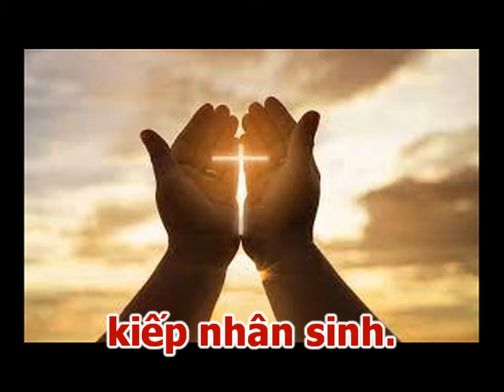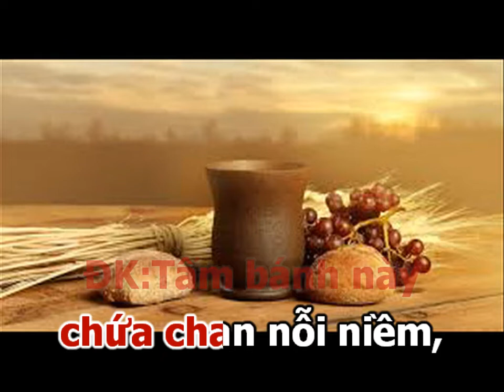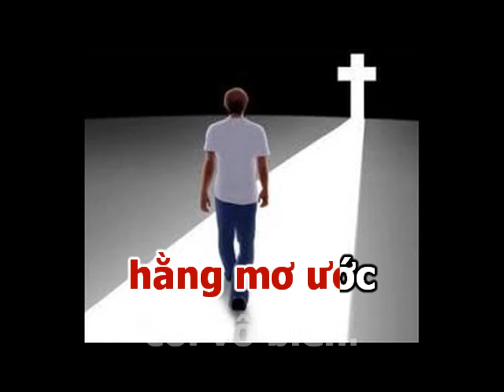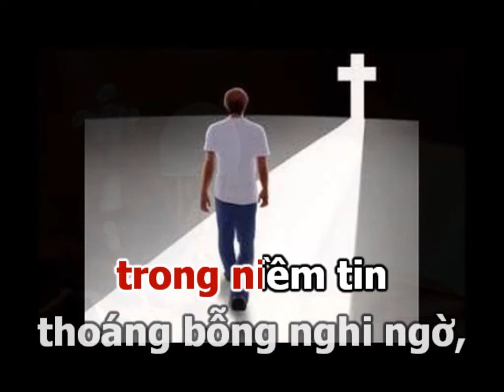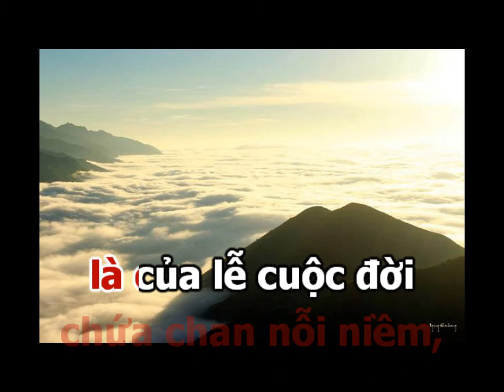TẤM LÒNG Karaoke I Sáng Tác Phanxicô I Ca Sỹ Hiếu Phong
TẤM LÒNG

Ca Sỹ: Hiếu Phong

1. Xin dâng Người đôi bàn tay này, ngày mưa nắng kiếp nhân sinh. Xin dâng Người nặng gánh đôi vai cho đàn em bé nhỏ môi cười, tìm thấy trong đời niềm hạnh phúc cho ngày mai

ĐK: Tấm bánh này chứa chan nỗi niềm, là của lễ cuộc đời con dâng Ngài. Chén Thánh này chất cả tâm tư, tuy đơn nghèo nhưng mang trọn tình yêu.

2. Xin dâng Người những ngày qua rồi niềm vui lẫn với thương đau. Xin dâng Người mộng ước tương lai, mong ngày mai sẽ thắm tươi màu, và xin dâng Người từng giây phút trong đời con.

3. Xin dâng Người tâm hồn bé nhỏ hằng mơ ước cõi vô biên. Xin dâng Người từng bước chân đi trong niềm tin thoáng bỗng nghi ngờ, còn xin đi hoài và đi mãi, đi về Cha.

4. Xin dâng Người mối tình trong đời, niềm hạnh phúc tuổi thanh xuân. Xin dâng Người giận dỗi qua mau cho tình yêu Chúa vẫn mặn mà, và xin dâng Người cả cay đắng bao bạc vong.